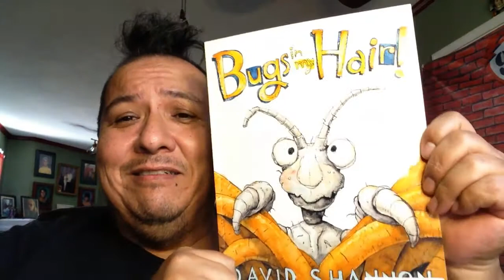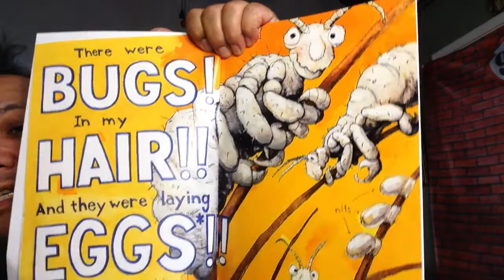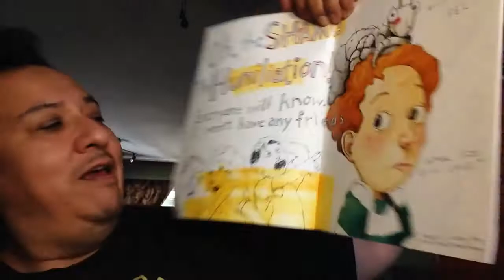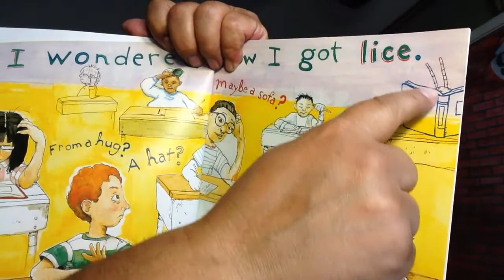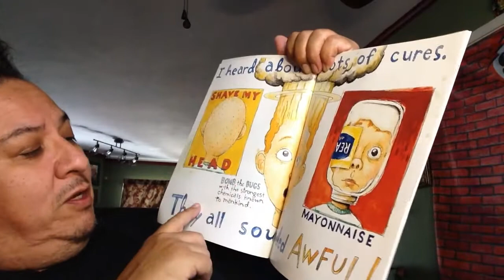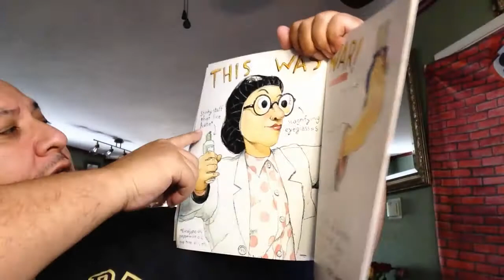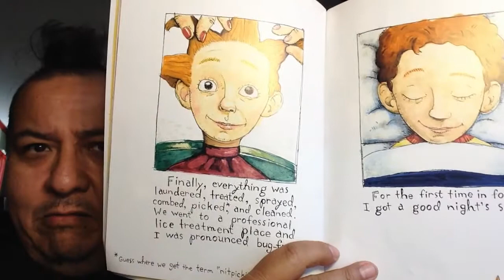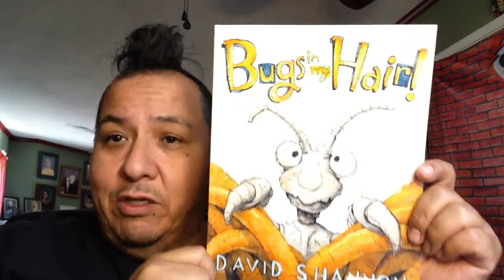Story time with Teacher Julian: Bugs in my Hair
Lice/louse/nit, dandruff, shame/humiliation, pronounced
1. Show cover. Ask what do they think the book is about. Say title
2. Expand vocab. Add drama
3. Ask if they have had it or known of a family(member)? Who can you talk to about it.